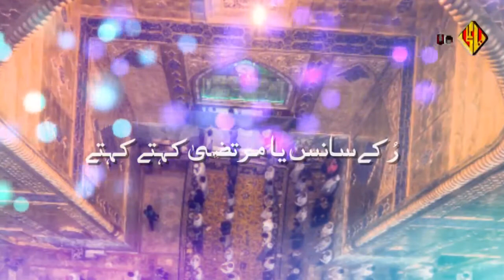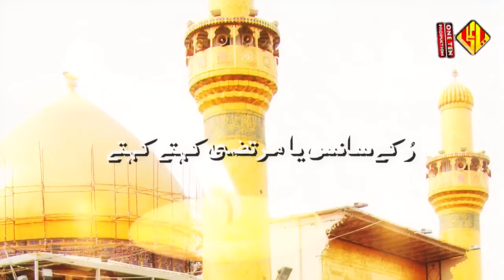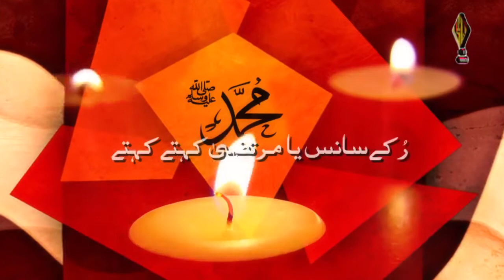Ya Murtaza Kehtay Kehtay | Shahzad Mirza Manqabat 2018-19 HD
Manqabat Khuwan: Shahzad Mirza
Poetry: Shehab Kazmi (USA)
Audio by: One Ten Studio
Video by: One Ten Video
Label: One Ten Production
Media Partner: Shia Multimedia